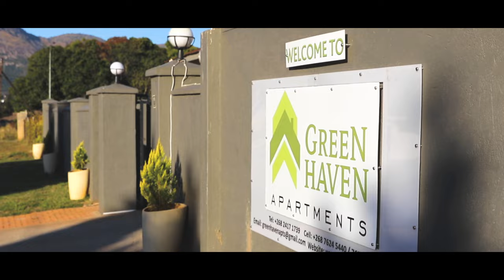Tendaness - Love Me [ft. Velemseni & Bholoja] (Official Music Video)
Tendamix presents the official music video for Love Me by Tendaness featuring Velemseni & Bholoja.

Follow Velemseni

Directed by Lunga Macwele & Mfolozi
Edited: L.U & Tendaness
Actors: @mtha_is_forever
Production Company: Tendamix Films

Music Video by Tendaness ft. Velemseni & Bholoja performing Love Me.